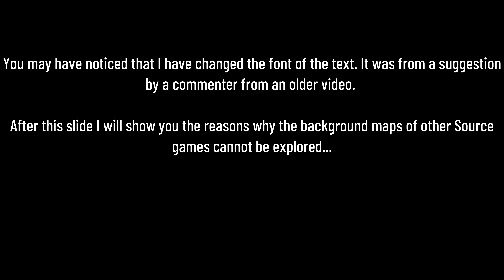[PART 2] Exploring background maps in some Source Engine games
I will take a break for a week. I'm gonna still be active on Twitter and some Discord guilds.
I placed the subtitles in the wrong place oops
-Commands used:
All the developer commands used in this video are in the description of the first part of the series. The link to part 1 is in the first line of the description.
-Background map names:
Lost Coast:
background_01
Counter-Strike Source:
test_hardware
Team Fortress 2:
background_01
-Timestamps:
00:00 - Intro
00:31 - Lost Coast
03:45 - Counter-Strike Source
04:02 - Team Fortress 2
05:23 - Outro
-some random paragraph for epic description readers:
Sorry for a shorter video in a series where the previous video of that series went for nearly 40 minutes. There were literally no other Source Engine games where I could do this thing. Maybe I will do that with Source mods instead? I'm not sure yet. Anyway, here's nearly a hour long series by me! Insane, right?